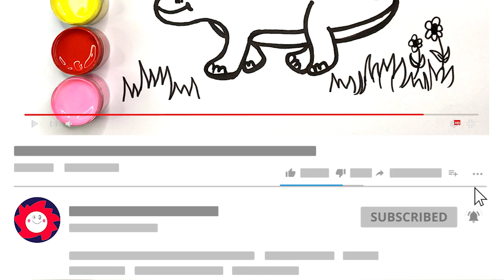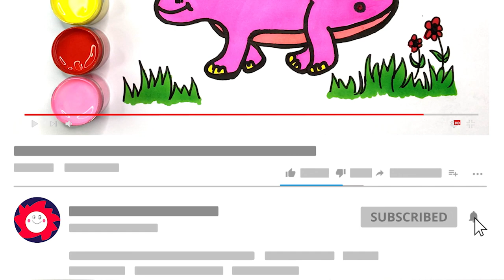How to Draw a Triceratops Dinosaur EasyHow to Draw a Triceratops Dinosaur Easy Joosart#30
How to Draw a Triceratops Dinosaur Easy, let us easily realize it step by step, and color it

Hello everyone, here is a children's drawing column, expressing the love of art in the simplest way. Use simple lines and colorful watercolors. Outline the beauty in our hearts.

All the lines and colors that can be seen in our lives can express our own art through this way of expression.

In the past we have painted animals (dogs, cats, fish, dinosaurs, sharks,...), plants (various flowers and trees, chrysanthemums, roses, sunflowers, sunflowers... ). Means of transportation (truck, train, ship, excavator, bulldozer...). As long as you have imagination, you can use your brush to express.